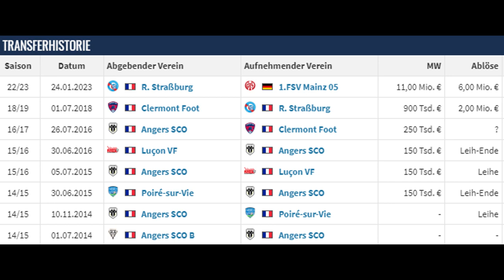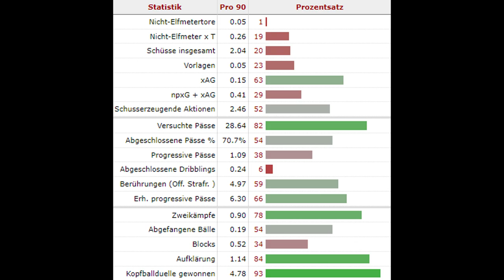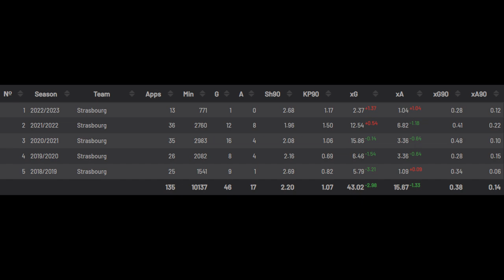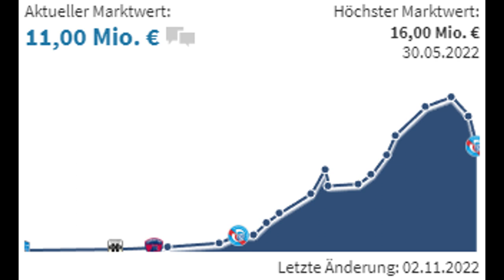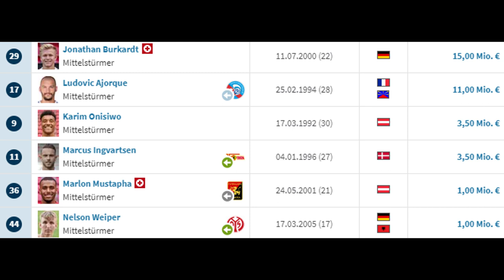DARUM ist LUDOVIC AJORQUE das größte Schnäppchen des Winters! Neuer MAINZ-Stürmer (Transfer-Analyse)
Der FSV Mainz 05 hat sich die Dienste von Ludovic Ajorque gesichert. In diesem Video zeige ich, weshalb er ein Schnäppchen ist und inwiefern er in das Mainzer System passt.

0:00 Intro
0:13 Karriereverlauf
0:32 Spielerprofil (Stärken & Schwächen)
2:06 aktuelle Situation
3:03 Passt er zu Mainz?
4:52 Fazit
5:32 Outro